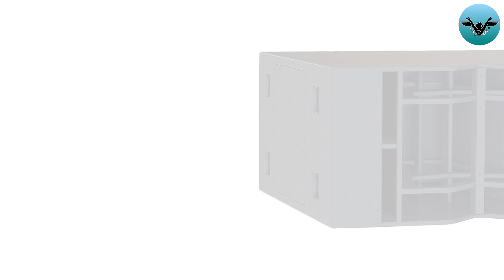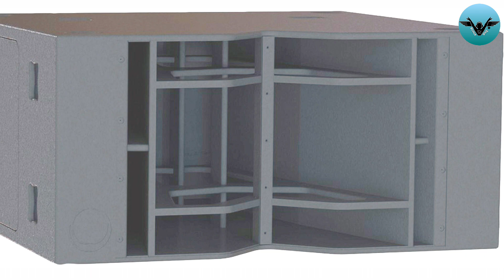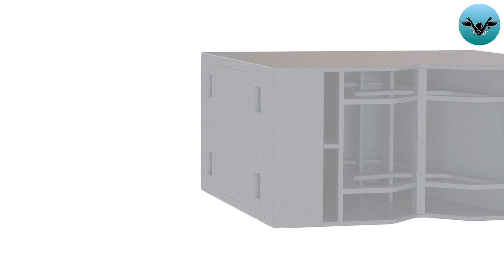Front Bass vs Horn Loaded Bass बेस्ट कौनसा रहेगा | Bass ke liye Cabinet Konsa le